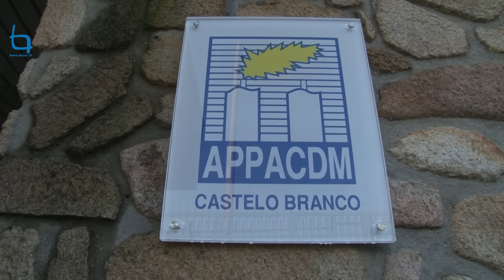APPADCM - Ao serviço da inclusão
Os novos membros dos órgãos sociais da APPACDM de Castelo Branco tomaram posse, no passado dia 20, para desenvolverem um serviço de cidadania centrado na inclusão dos cidadãos diferentes, ao longo dos próximos 4 anos.
A cerimónia teve lugar nas instalações da casa-mãe da instituição e reuniu as forças vivas da cidade, um sinal que se interpretou como carinho e admiração pelo trabalho realizado em prol do cidadão com deficiência mental.
Joaquim Morão, como presidente da Assembleia Geral, foi o primeiro a fazer o juramento de "cumprirei com zelo e dedicação as funções confiadas", dando, de seguida, posse aos restantes membros dos vários órgãos sociais da instituição.
Para Joaquim Morão "a tomada de posse é um ato simples, mas é o compromisso de trabalho por uma grande instituição, não por mim ou pelas pessoas que a dirigem, mas pela grande ação que a APPACDM presta à comunidade".
E sublinhou a nobreza daqueles, "homens e mulheres que se disponibilizam para servir, desinteressadamente, aqueles que mais precisam. E que seria deste País sem estas instituições e sem as pessoas que prestam este serviço cívico?!."
Agradeceu a presença de todas as forças vivas que "são a prova que a APPACDM é uma instituição acarinhada por todos. A prova de que as cidades só são grandes, quando têm instituições de grandeza.
Lurdes Pombo renova mais um mandato como presidente da direção sublinhou o apoio recebido pelas instituições da cidade no desempenho do papel de habilitação e reabilitação do cidadão diferente.
"Há 43 anos abriu a APPACDM, com 7 crianças que a Escola pública não aceitava e tem, hoje, 645 utentes e 32 alunos em Escola própria tutelada pelo Ministério da Educação além do apoio de inclusão em todo o distrito".
O ano da grande viragem foi em 1991 com a entrega da Quinta da Carapalha, sendo possível dar maior dimensão à instituição. E foi também o ano em que abriu a APPACDM da Sertã, sob orientação da casa-mãe.
A presidente da direção diz, com orgulho, que "hoje, somos uma instituição inclusiva com intervenção precoce que é feita em todo o distrito e no lugar próprio da vida da criança. Neste ano letivo são apoiadas 69 crianças em cursos de formação profissional. Temos muita procura... e já não se escondem as crianças".
Lurdes Pombo frisou ainda o alto nível técnico do quadro que presta apoio às várias valências e que atinge quase 200 pessoas.
E também, ao longo dos anos de crise, a APPACDM foi chamada a incrementar o apoio domiciliário e a cantina social para os mais necessitados.
Melo Bernardo, diretor da Segurança Social do distrito de
Castelo Branco reafirmou a "sempre disponibilidade para apoiar e ajudar na resposta social pela inclusão dos cidadãos portadores de deficiência. Apesar das suas deficiências vale a pena ser cidadão deste País e saber que há instituições que os apoiam".
Encerrou a cerimónia o presidente da Câmara de Castelo Branco.
Luís Correia enalteceu "a grandeza desta instituição e da ação que presta aos que são diferentes e necessitados", reafirmando que a Câmara de Castelo Branco estará sempre em parceria com quem tem esta missão".
Mas o presidente foi mais longe. "Esta é também uma instituição de desenvolvimento pela cidade e pela região.
O Museu da Seda que, em breve, abrirá portas tem esta visão de englobar o desenvolvimento e vai ter um valor acrescido para a economia e valorização de Castelo Branco", numa referência ao complementar do ciclo do Bordado de Castelo Branco que passa a dispor do circuito completo, desde a produção da seda ao produto final: o bordado de Castelo Branco.